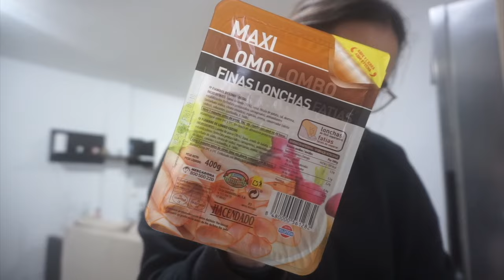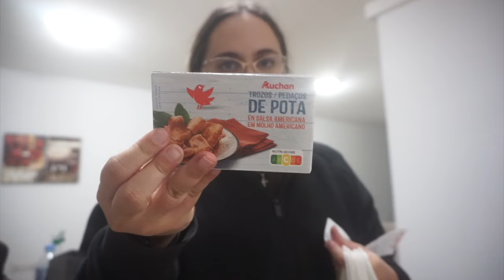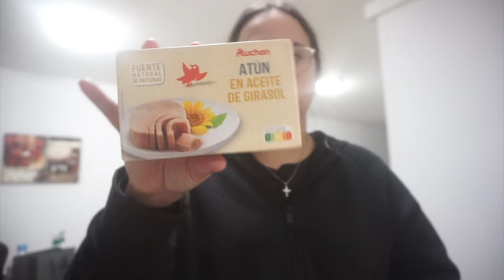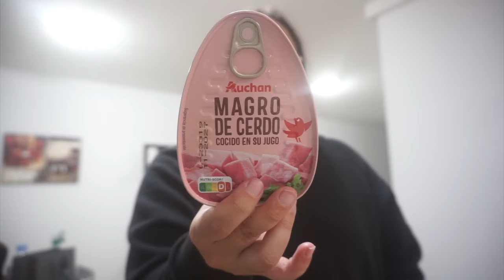COMPRA semanal MERCADONA y ALCAMPO CON PRECIOS💶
♡¡ÁBREME!♡